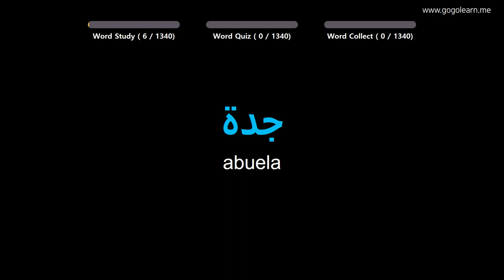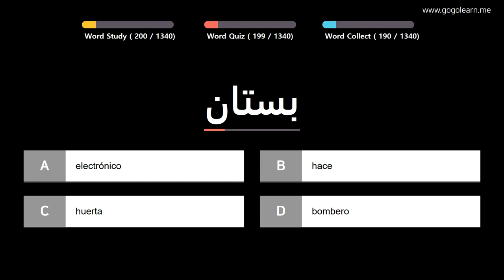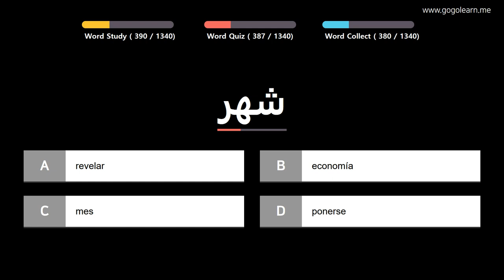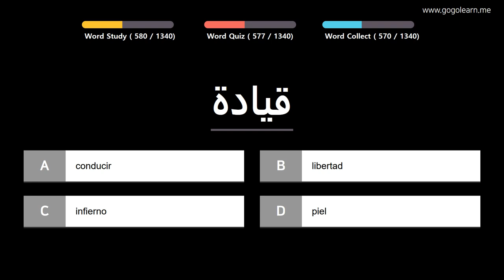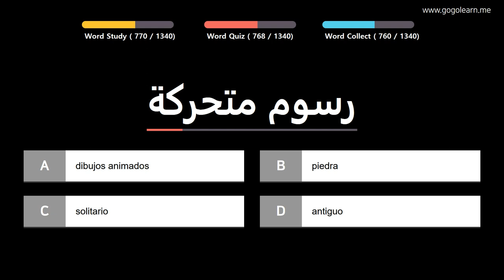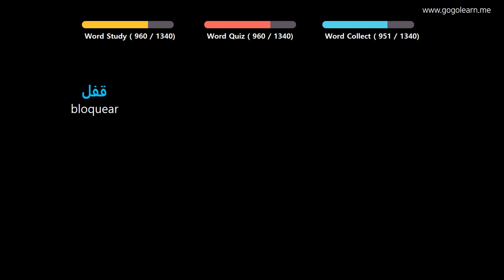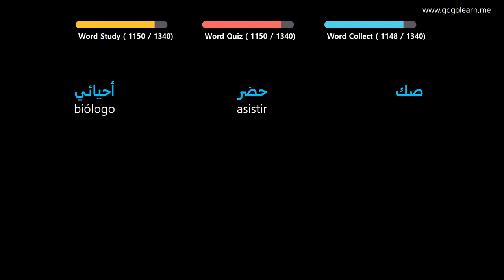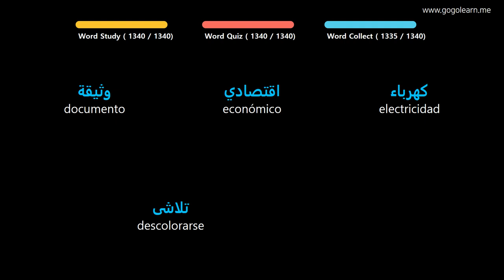Aprender Arábica | Vocabulario Arábica basico | Golearn